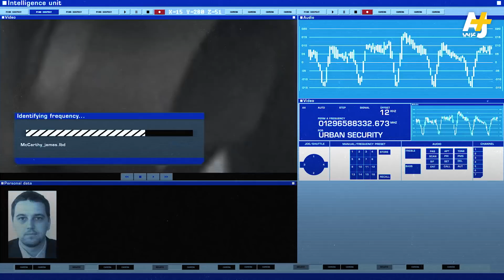كيف تراقب الصين مسلمي الإيغور والملايين غيرهم؟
ملايين الكاميرات الموزعة في مدن العالم تراقب الناس وتحركاتهم.. السلطات تقول إنها تحمي بذلك المدن.. لكن الرأي الآخر يقول إنه انتهاك للخصوصية خاصة مع توسع دور الكاميرا ذات تقنية الكشف عن الوجوه.